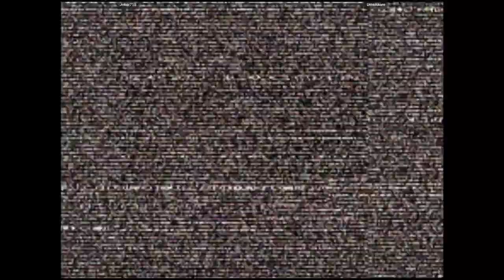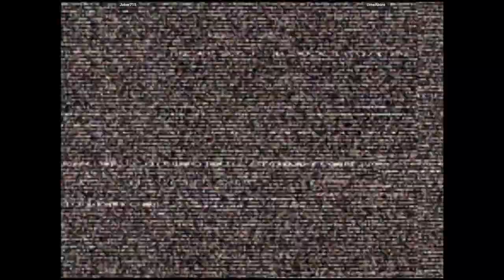CVS2 🕹 Joker715 🇺🇸 VS UmeAbare 🇺🇸 | Fightcade